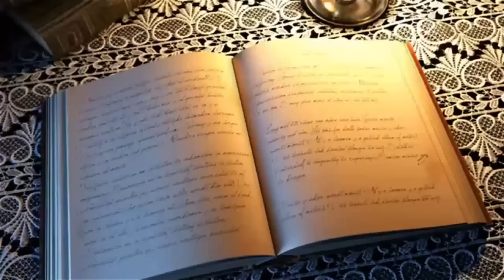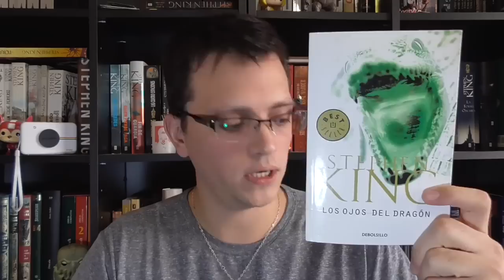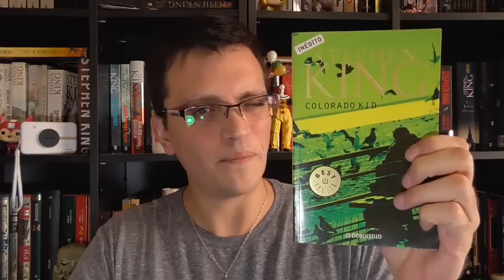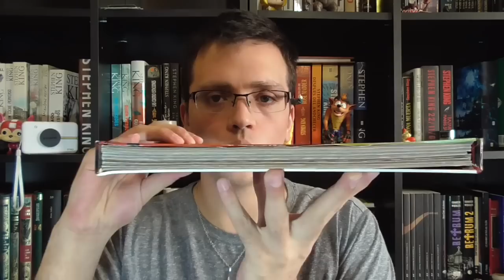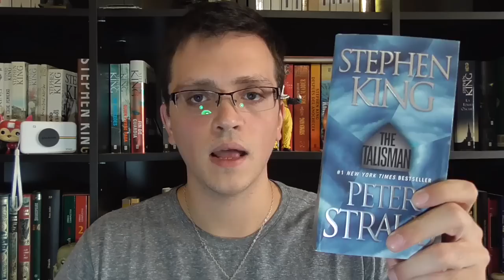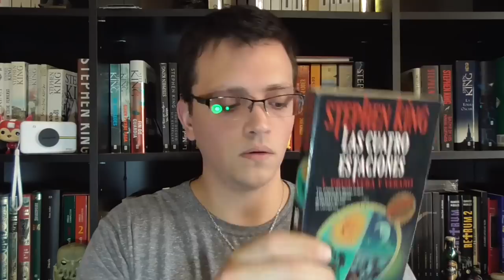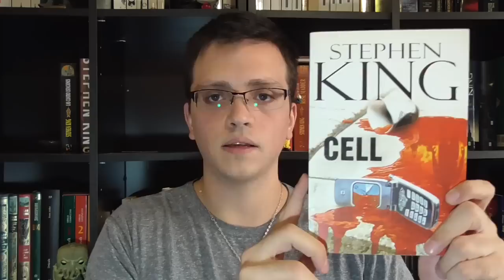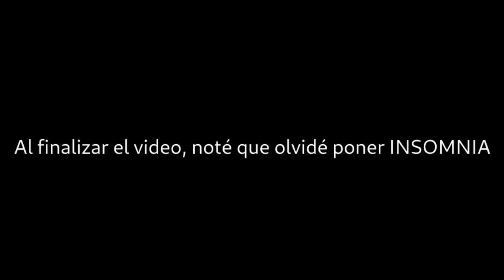Mi colección de Stephen King (2019)